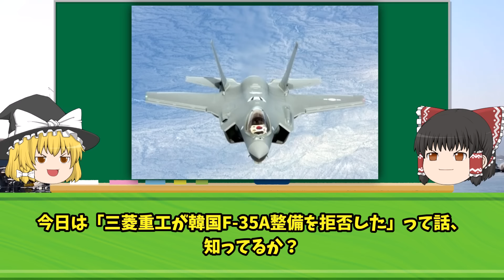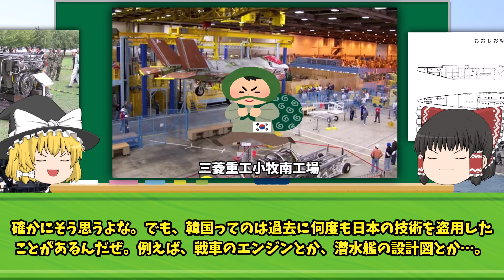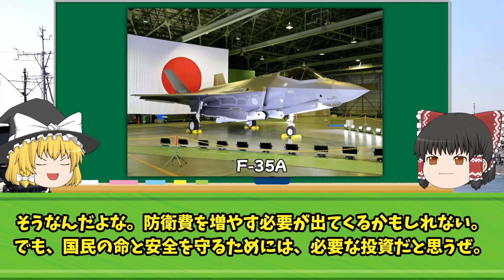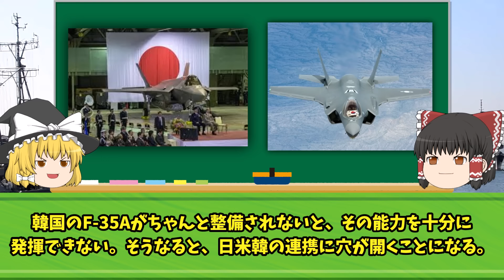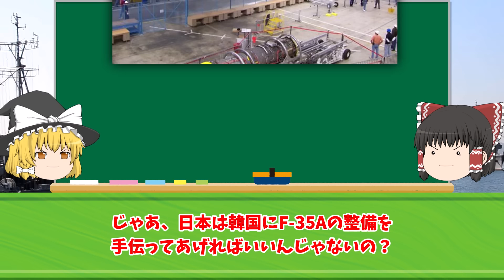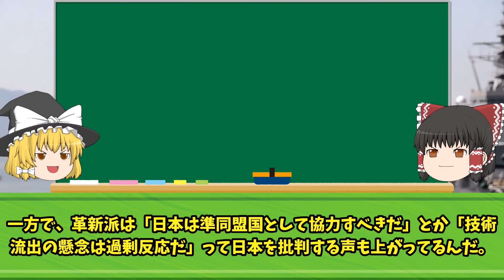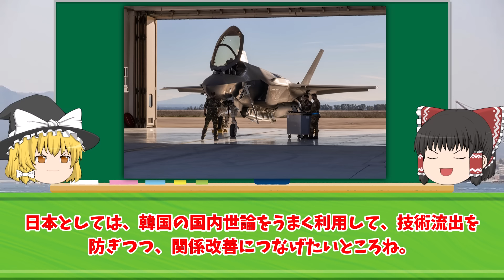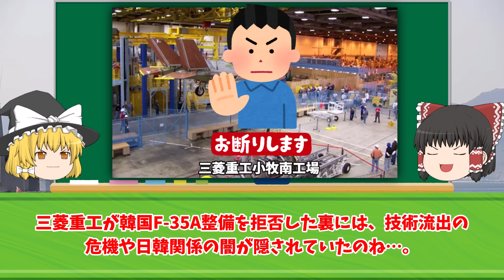三菱重工が韓国F-35A整備を拒否！韓国のメンツが丸つぶれで逆ギレ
iStock.com/Purplevideos,circotasu,baileystock,komisar,viafilms,3DSculptor,PlotPhoto,snksnksnksnksnk,jjneff,designprojects,AvigatorPhotographer,felixmizioznikov,vesperstock,Treedeo,mutra,Yuri_Arcurs